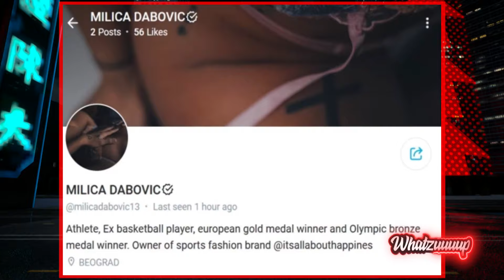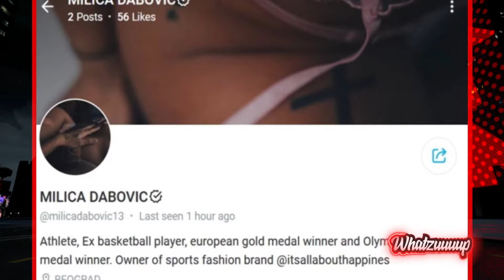Whatzuuuup - Aleksandra - Gosti: Rialda Karić, Silvija Đogani, Mina Heart - 01.11.2022. - RED TV